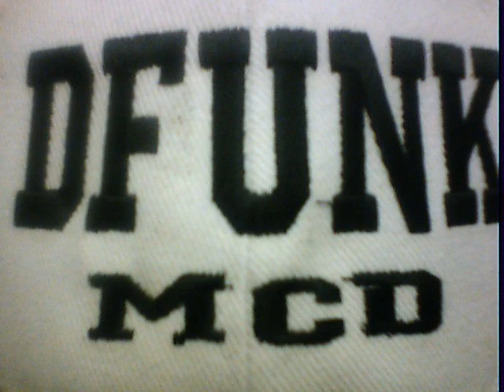FEEL THE FUNK 41